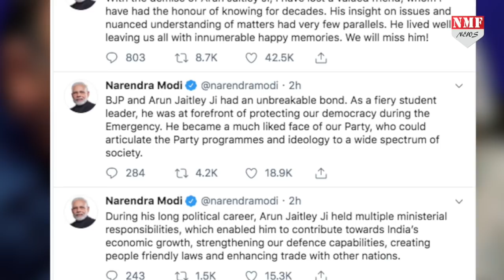अनंत यात्रा पर चले गए Arun Jaitley, बेटे Rohan Jaitley ने दी मुखाग्नि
Nigambodh Ghat पर Arun Jaitley पंचतत्व में विलिन हो गए... उनके बेटे Rohan Jaitley ने उन्हें मुखाग्नि दी. इस मौके पर Amit Shah, JP Nadda, Rajnath Singh सरीखे BJP के दिग्गज नेता मौजूद थे...